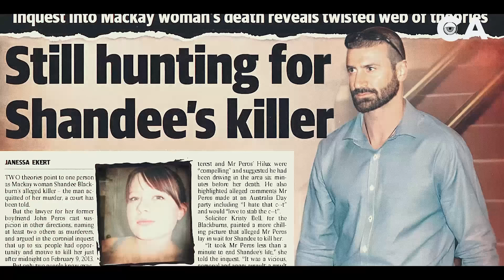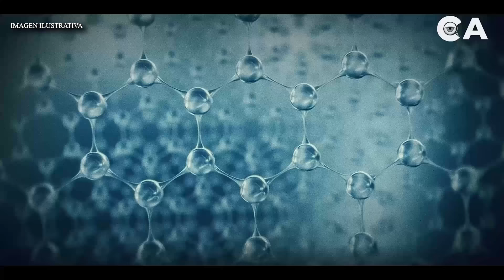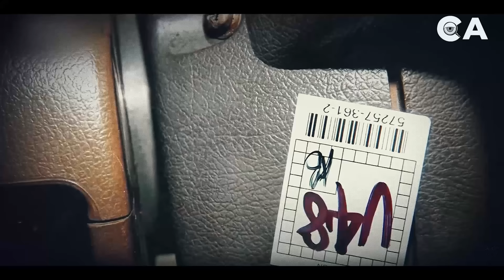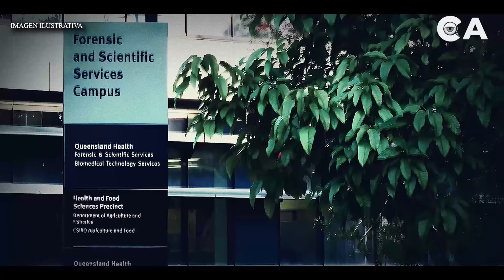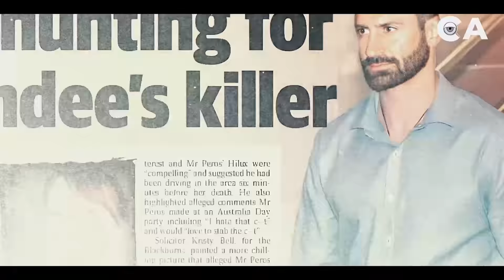El ASESlNAT0 de Shandee Blackburn - DOCUMENTAL en español 👁️